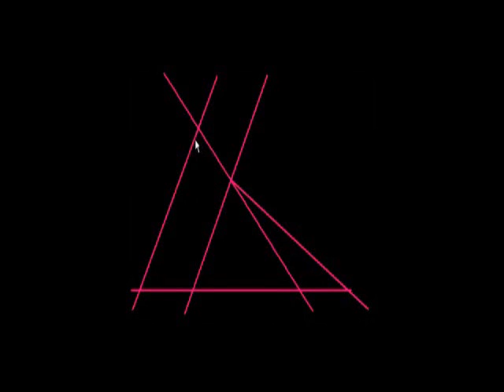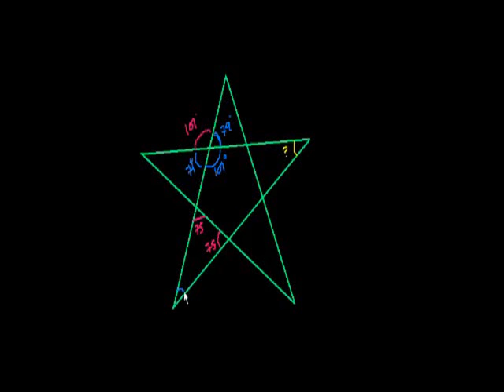The Angle Game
Using what we know to solve for angles in the Angle Game.